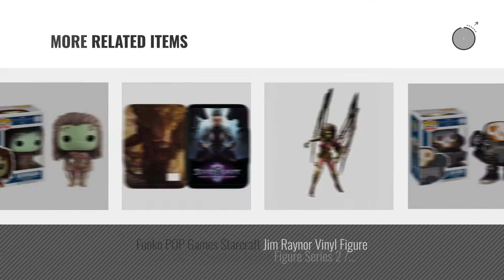Top 10 Starcraft Kerrigan [2018]: DC Unlimited Starcraft Premium Series 2: Kerrigan, Queen of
Black Friday / Cyber Monday DC Unlimited Starcraft Premium Series 2: Kerrigan, Queen of Blades Action Figure by DC Comics

Black Friday / Cyber Monday Starcraft Kerrigan, Queen of Blades Pop by Funko

Black Friday / Cyber Monday Sideshow Blizzard Starcraft II Kerrigan: Queen of Blades Polystone Statue by Sideshow

Black Friday / Cyber Monday SDCC 2014 Blizzard Exclusive Funko Pop Starcraft Kerrigan by Funko

Black Friday / Cyber Monday Kerrigan - Starcraft: ~2.6" Heroes of the Storm x Funko Mystery Minis Vinyl Figure + 1 by StarCraft

Black Friday / Cyber Monday DC Unlimited Starcraft Premium Series 2: Tychus Findlay Action Figure by DC Comics

Black Friday / Cyber Monday Kerrigan: Funko POP! StarCraft Vinyl Figure by StarCraft